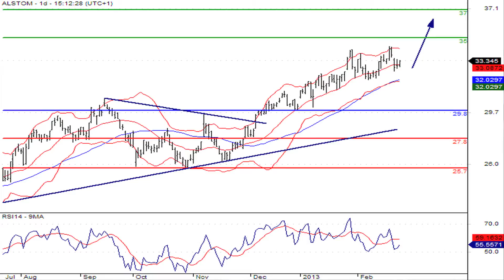La valeur du CAC à suivre : Alstom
26/02/2013 Le groupe ferroviaire Alstom a décroché un contrat de 350 millions d'euros en Inde.